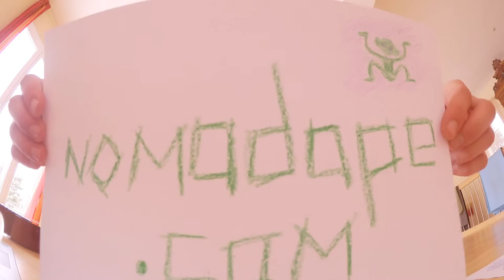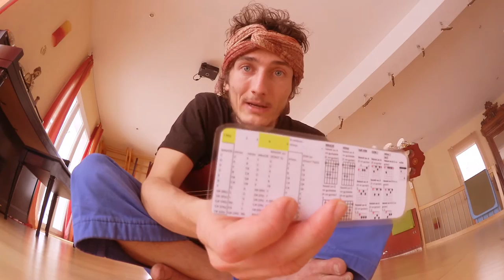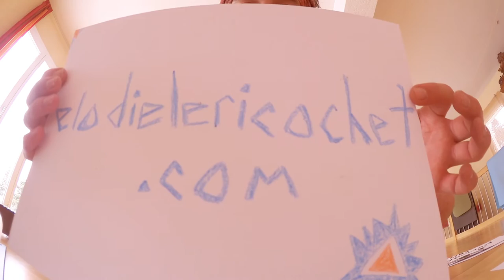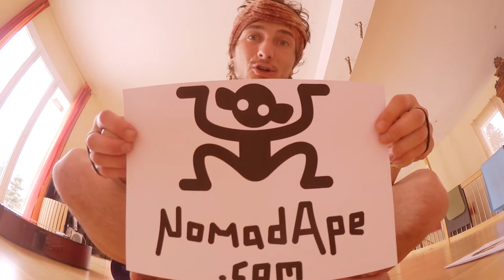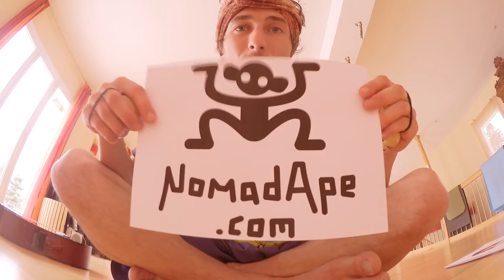♪ d(-◡-)b ♪ NomadApe - Ukulele Didgeridoo Tribal Fusion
Tribal music fusion! Guitalele, ukulele, didgeridoo, djembe drums...
Go to the website for free music, free instructions, chords and printouts to help you learn, and a whole world of artwork!

This new musical project fuses all sorts  of music, animation, drawings and painting. The team is growing, and crazy things are being created! Dreams are turning into art!

Joyo Via

♪ d(-◡-)b ♪